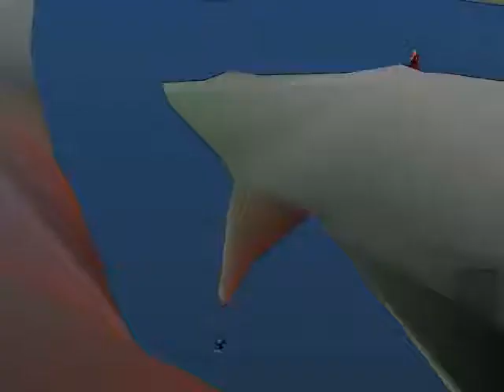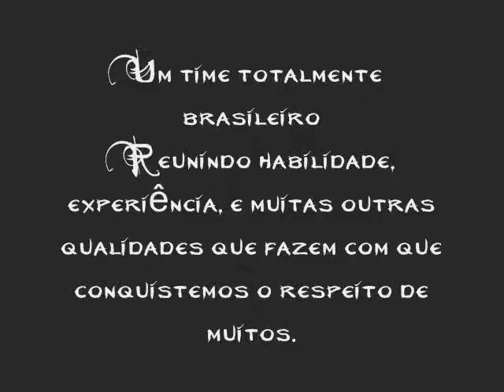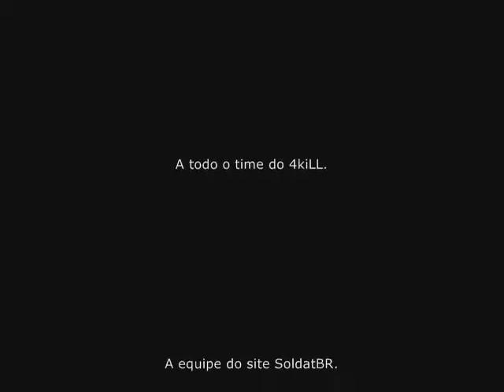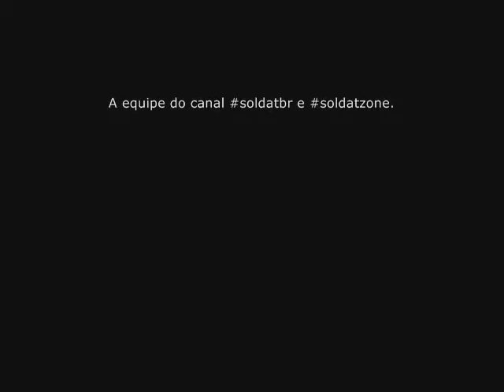4kiLL Movie 1.0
Title: 4kiLL Movie 1.0
Created By: ?

Song(s):
Within Temptation - Ice Queen